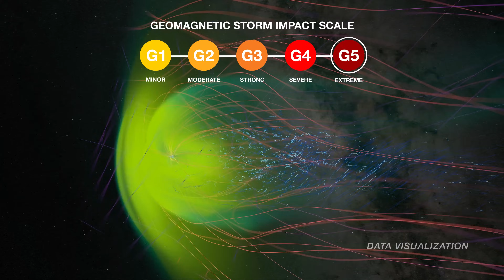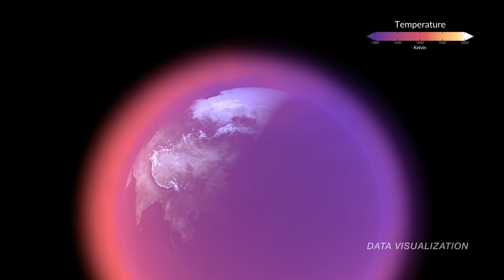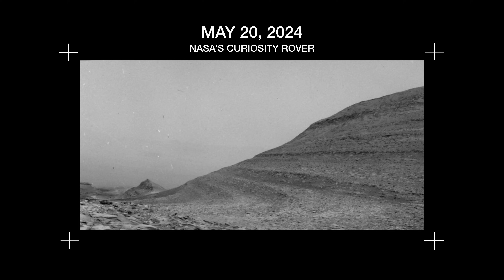What Happened During the Biggest Geomagnetic Storm in More than 20 Years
On May 10, 2024, the first G5 or “severe” geomagnetic storm in over two decades hit Earth. The event did not cause any catastrophic damages, but it did produce surprising effects on Earth. The storm, which has been called the best-documented geomagnetic storm in history, spread auroras to unusually low latitudes and produced effects spanning from the ground to near-Earth space. Data captured during this historic event will be analyzed for years to come, revealing new lessons about the nature of geomagnetic storms and how best to weather them.

Credit: NASA/Joy Ng

Music credits: “Set in the Sky” by Nicholas Smith [PRS]; “Constant Motion”, “Future Now”, and “Currents” by Ben Niblett [PRS] and Jon Cotton [PRS]; “Bow Down To Me” by Max Cameron Concors [ASCAP] and Victoria Faith Beaumont [PRS]; “Moto Perpetuo” by Laurent Dury [SACEM].

Aurora imagery is used with permission. Aurora credits in order of appearance: Neil Zeller, Randell Sean Inoc, Xicao Liu, Bill Dunford, Shelley Tonkin, Alistair Luckman, Shane Turgeon, Kimberly Sibbald, Kylie Reid, Adam Block, Darius Yeoh, William Hudson, Quinn Keon.